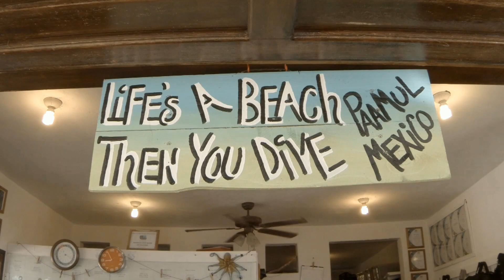March 21, 2017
SCUBAMEX SCUBA DIVING PAAMUL